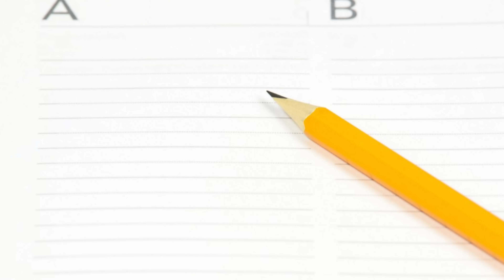UM ARROZ X-TUDO DE SOLTEIRO ALMOÇO NA FRIGIDEIRA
Nada melhor que chegar em casa poder fazer aquele almoço ou janta tudo numa panela só economiza tempo e dinheiro tudo de bom né que tal você aprender um almoço tipo panelinha pra fazer em casa

Oi meninas e meninos querem adquirir meu livro de receitas?
é só clicar neste link aqui em baixo ok o livro é digital

assim que comprar é só fazer o Download

👇Os ingredientes são 👇

3 copo americano de arroz cru
4 colher de sopa de feijão
2 colher de sopa de molho de extrato
1 cenoura média
1 tomate
3 dente de alho
cheiro verde a gosto
ervilhas sem caroço a gosto
300gr de bacon
4 fatia de queijo
pimenta a gosto
1/2 cebola
1 colher de café de sal mais tempera ao seu gosto
pitadinha de tempero baiano

🖐Oi Meninas e Meninos , se gostarem do  vídeo, ajudem-nos a crescer:
👏 Obrigado pelo os mais de 3 milhões de inscritos, graças a cada um de vocês
👏❤️ Se você é novo(a) aqui seja sempre bem vindo!! ❤️👏